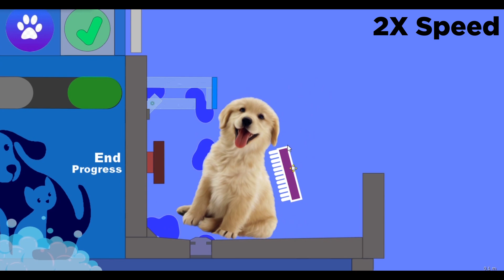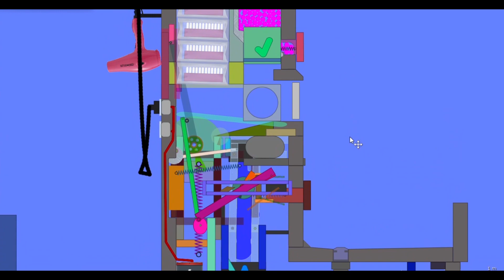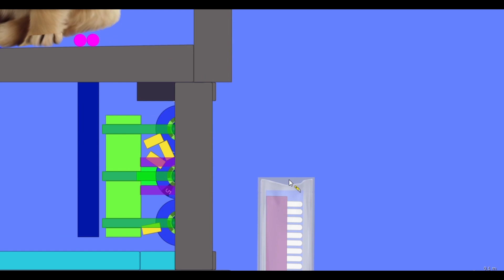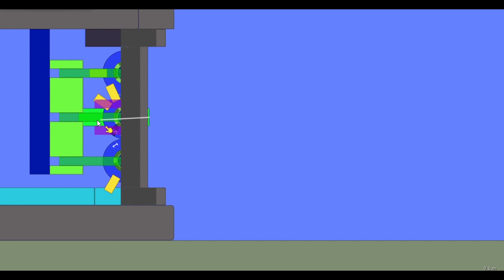Pet Washer Vending Machine in Algodoo (Not Simple)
Pet Washer Vending Machine in Algodoo (Extreme) DueMan 9

🔴''Hard'' rated DueMan 9 Machine🔴

🔎Building and Engineering By DueMan 9 (100% Original)

 Programs I have Used Below;
💫XBOX Game Bar
⚛️Premiere Pro
🟠Algodoo v2.1.0